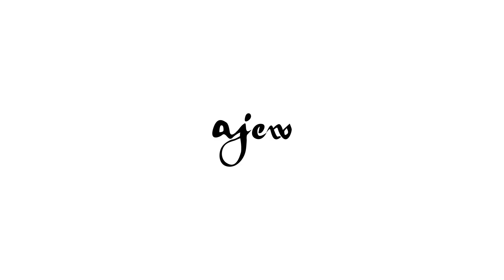【ajew】2023 AUTUMN WINTER COLLECTION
- ajew POPUP STORE in TAIWAN -

この度、初となる海外でのajew単独POPUP STOREが決定。
9月1日(金)より台湾「誠品生活南西店」、「TSUTAYA BOOKSTORE 桃園藝文店」にて同時開催致します。
皆様のご来場、心よりお待ちしております。

‹誠品生活南西店›
開催期間：2023年9月1日(金)～2024年1月22日(月)
場所：誠品生活南西店　1階
営業時間：日～木 11:00～22:00
　　　　　金、土 11:00～22:30
住所：台北市南京西路14号

‹TSUTAYA BOOKSTORE 桃園藝文店›
開催期間：2023年9月1日(金)～9月30日(土)
住所：桃園市桃園區南平路301號

This is the first time ajew's solo POPUP STORE in TAIWAN will be held overseas.
The store will be open from September 1st (Fri) at "ESLITE SPECTRUM NANXI” and "TSUTAYA BOOKSTORE Taoyuan District” in Taiwan.
We are sincerely looking forward to seeing you at our booth.

‹ESLITE SPECTRUM NANXI›
Term：September 1, 2023 - January 22, 2024
Location：1st floor, eslite spectrum nanxi
Business hours：Sunday - Thursday, 11:00-22:00 / Fri. and Sat. 11:00-22:30
Address：No.14號, Nanjing W Rd, Zhongshan District, Taipei City, TAIWAN.

‹TSUTAYA BOOKSTORE Taoyuan District›
Term：September 1, 2023 - September 30, 2023
Business hours：11:00-21:00
Address：No.301號, Nanping Rd, Taoyuan District, Taoyuan City, TAIWAN.

Director,Designer / Ako Arai
Photographer / Yasushi Kurihara
Hairmake / Waka Onishi
Model / Juula Miia（unknownmodel management)
　　   / Eunsang（west management)

■CONCEPT
「欲しいモノは欲しいと言おう。」
必要とするモノ。されるモノ。をデザインの根本とし、
”fashion”としての楽しさを日常に。